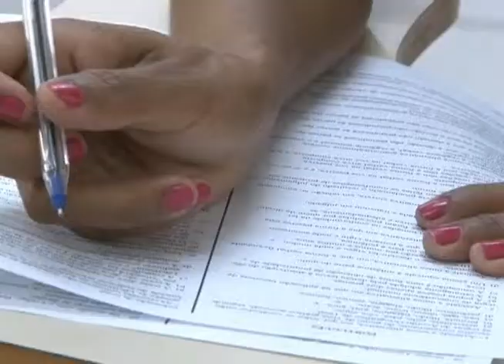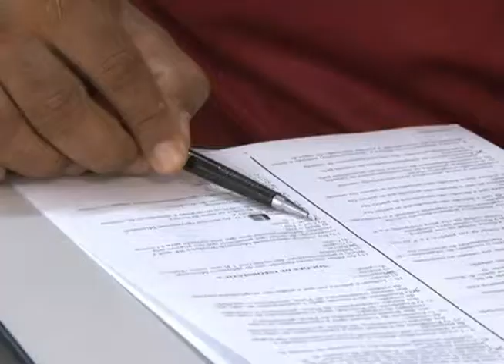EDICAO TV JUS N 527 10 06 2013)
Destaques:

- Preso homem acusado de matar juíza em Alto Taquari.

- Domingo de prova. Quase mil estudantes de direito disputam vagas de estagiário no Fórum da Capital.

- Ex-alunos da Unic conseguem negociar débitos de mensalidades em acordos judiciais.

- Internação compulsória: a medida que retira usuários de drogas das ruas é discutida no Estado e divide opiniões.